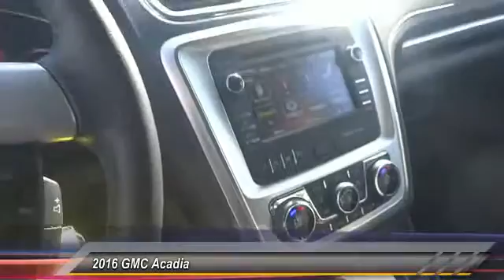2016 GMC Acadia SIGNAL HILL, LONG BEACH, SEAL BEACH, LAKEWOOD, CARSON RGJ125872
2016 GMC Acadia FWD 4dr SLT w/SLT-1

2800 Cherry Ave.

BOULEVARD BUICK GMC PROUDLY SERVICING SIGNAL HILL, LONG BEACH, SEAL BEACH, LAKEWOOD, CARSON, & SURROUNDING SOUTHERN CALIFORNIA LOCATIONS. THIS GRAY 2016 GMC ACADIA IS EQUIPPED WITH A , AUTOMATIC TRANSMISSION, AND RECEIVES AN ESTIMATED 17 City/24 Hwy MPG. CONTACT BOULEVARD BUICK GMC AT TO SCHEDULE A TEST DRIVE AND TAKE THIS 2016 GMC ACADIA HOME TODAY, OR VISIT OUR SHOWROOM CONVENIENTLY LOCATED AT 2800 CHERRY AVE., SIGNAL HILL, CA 90755. STOCK #: RGJ125872 | 2016 GMC Acadia FWD 4dr SLT w/SLT-1 2016 GMC ACADIA FWD 4dr SLT w/SLT-1 STOCK #: RGJ125872 | VIN: 1GKKRRKD6GJ125872 | 2016 GMC Acadia FWD 4dr SLT w/SLT-1 Boulevard Buick GMC BOULEVARD HAS BEEN SATISFYING SOUTHERN CALIFORNIA CAR BUYERS SINCE 1961. FRIENDLY & FAMILY OWNED. PLEASE CHECK US OUT ONLINE AT BOULEVARD4U.COM FOR MORE INFORMATION.